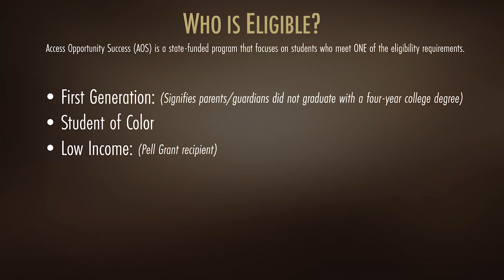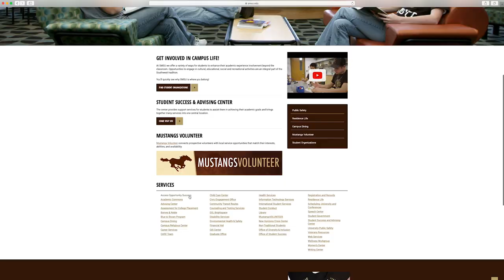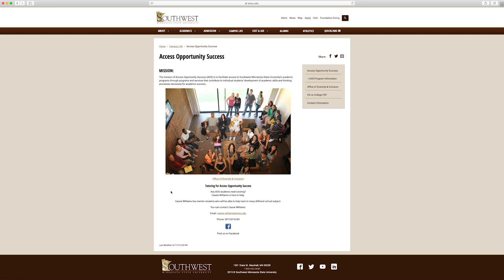SMSU: Summer Bridge Program (AOS)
The mission of Access Opportunity Success (AOS) is to facilitate access to Southwest Minnesota State University's academic programs through programs and services that contribute to individual students' development of academic skills and thinking processes necessary for academic success.